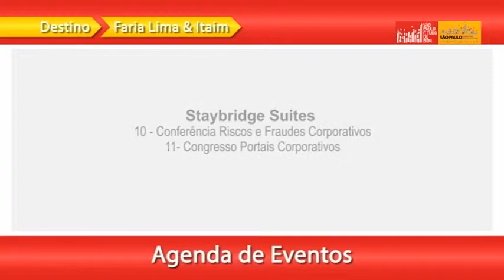Agenda de São Paulo, 08 a 31 de dezembro de 2014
Agenda de Eventos da cidade de São Paulo apresentada por Toni Sando, Presidente Executivo do São Paulo Convention & Visitors Bureau.